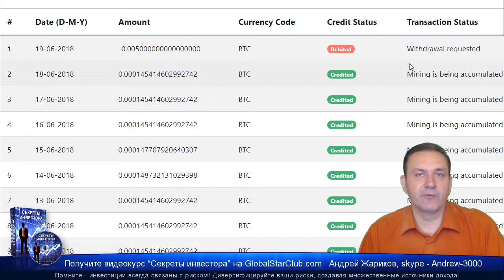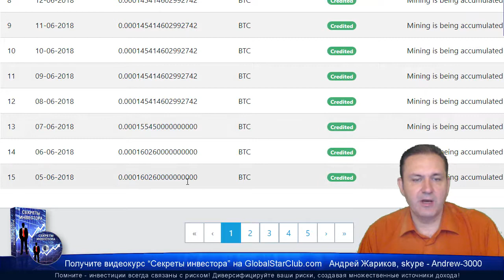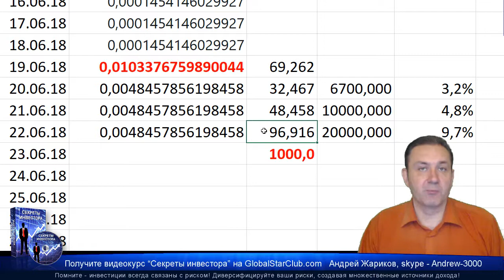OMNIA - Какой пассивный доход дает пакет за 1000$?